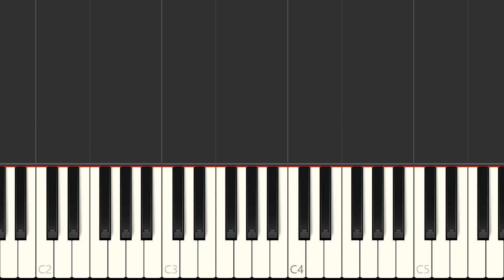Undertale Dance of Dog